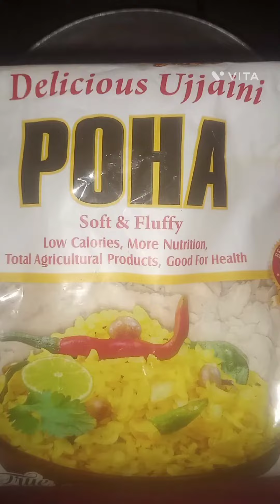Market se bhi accha murmur ghar pe banaen !!!: बाजार से भी अच्छा मुरमुरा घर पे बनाएं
नमकीन कैसे बनाएं
namakeen kaise banaen
namakeen banane ki vidhi
namakeen banane ka tarika
murmura banane ki vidhi
murmura kaise banaen
murmura banta hai bataiye 😘